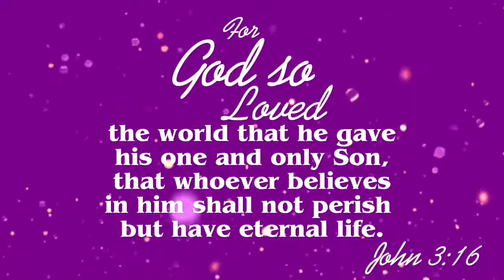Kell Brook vs Vyacheslav Senchenko highlights tko round 4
TKO at round 4. Kell brook won via technical knockout versus vyacheslav senchenko. kell brook vs vyacheslav senchenko full fights highlights kell brook vs vyacheslav senchenko highlights kell brook vs vyacheslav senchenko  knockouts brook vs senchenko brook vs senchenko highlights senchenko vs brook highlights kell brook fight spence vs ugas fight highlights Spence  vs ugas full fight ugas vs spence highlights ugas vs spence Errol Spence vs Yordenis ugas highlights fury vs whyte whyte vs fury joshua vs usyk ancajas vs Martinez khan vs brook martinez vs brook brook vs khan taylor vs catterall catterall vs taylor Errol Spence Jr. vs. Yordenis Ugas Tyson fury vs Dillian Whyte knockout Tyson fury vs Dillian Whyte full fight Anthony Joshua vs Tyson fury Anthony Joshua training Anthony Joshua vs Oleksandr Usyk fight Daniel Jacobs vs Milton Nunez highlights deontay wilder fight Manny Pacquiao
daniel jacobs Keith Thurman vs. Mario Barrios Chris Eubank Amir Khan vs. Kell Brook Josh Taylor vs. Jack Catterall Abel Ramos vs. Josesito Lopez full figh Sergio Martinez Daniel Jacobs vs. John Ryder jerwin Ancajas vs Fernando Martinez fight highlights Roman Gonzalez vs. Julio Cesar Martinez